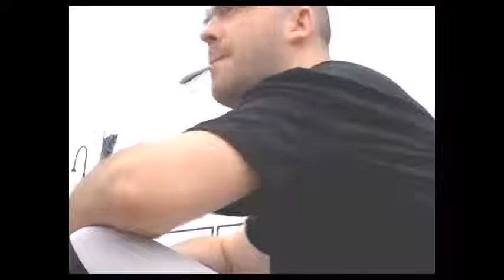6ft under - WEEDIE n THUNDA COLLAB